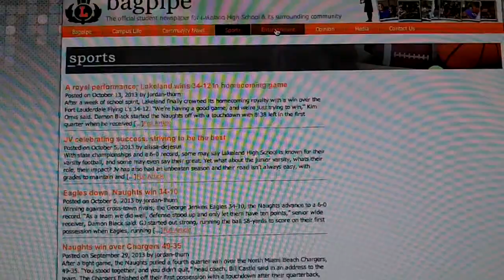Bagpipe Commercial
This video is about Bagpipe Commercial